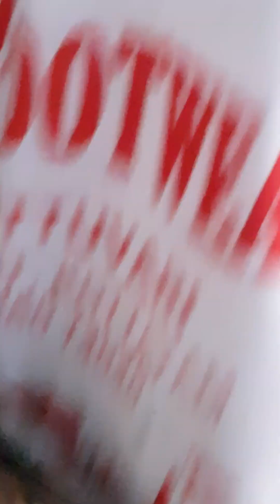fishing 🐬 🐬 meenachil 🐬🐳 ഇന്നലെ വൈകുന്നേരം എടുത്ത വീഡിയോ 🐬🐳